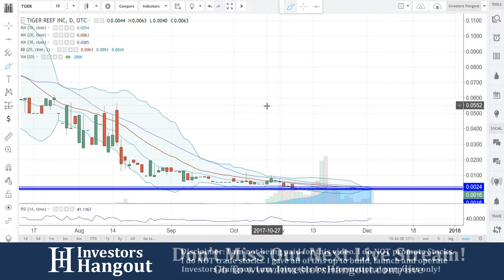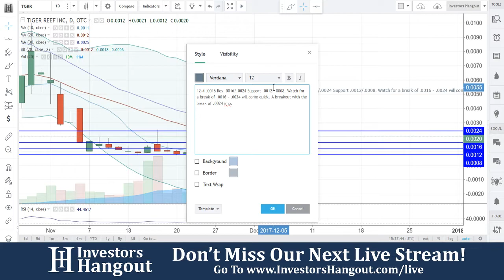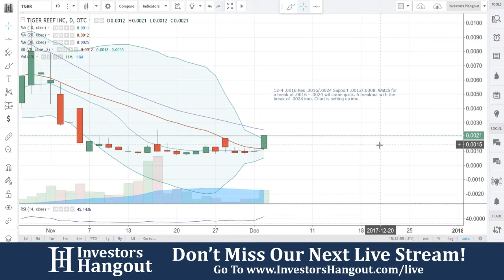TGRR Stock Live Analysis 12-04-2017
TGRR Stock Technical Analysis (Tiger Reef Inc.) as of 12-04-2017. $TGRR stock chart analysis along with the current stock price, filings, financials, news and a brief description of the company.